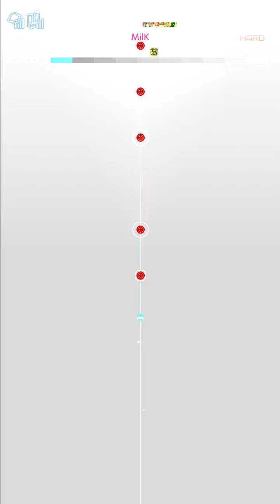「MilK」HARD FC S⁺⁺ PERFECT 【GROOVE COASTER 4MAX】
MilK ／ モリモリあつし

GENRE:バラエティ
BPM:150
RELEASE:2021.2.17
DIFFICULTY:3.7.12